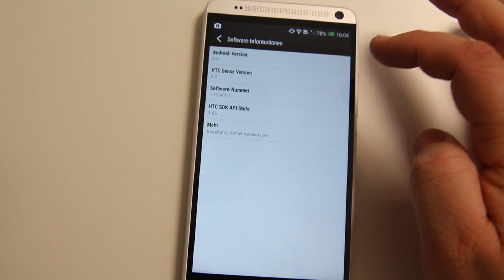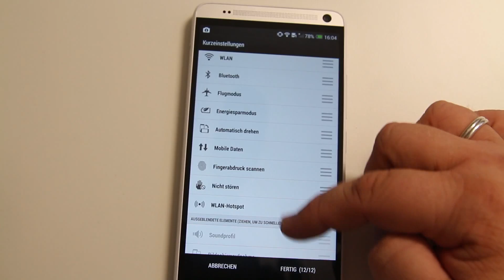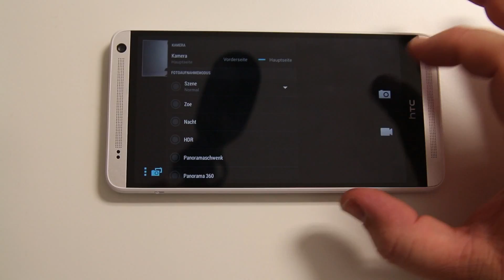HTC One Max Hands-on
Hands-on des HTC One Max und Vergleich mit dem HTC One. Mehr Details im dazugehörigen Artikel